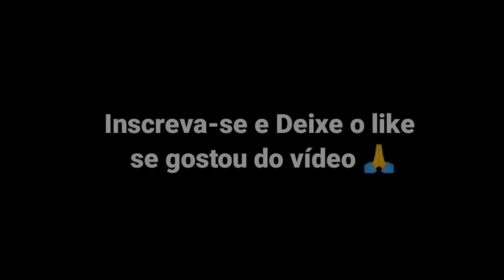👽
📱Celular: Xiaomi note 9s

📱Gravador: No ads

📱Editor: KineMaster